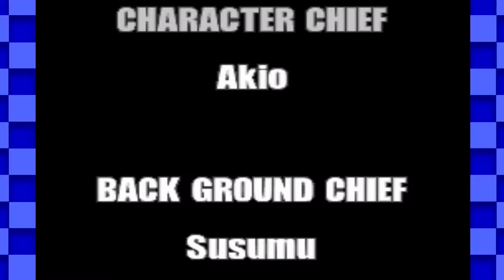IRL - Metal Slug X Ep6 - Finale - Wizard Andy w/ YAOES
YAOES joins us for platforming bullet hell in Metal Slug X, one of the finest Neo-geo arcade classics!

And tonight only!  We're going to be streaming and watching a movie together, details on our Steam Group

“METAL SLUG X”, a masterpiece in SNK’s emblematic 2D run & gun action shooting game series, still continues to fascinate millions of fans worldwide to this day for its intricate dot-pixel graphics, and simple and intuitive game controls. One of the most highly praised titles in the series among Metal Slug fans for its refined balance and game volume, heads out to the Steam gaming platform!
MAIN FEATURES
・ARCADE MODE (MAIN MISSION):
Play the original arcade version of “METAL SLUG X” from Missions 1 to 6, and fight your way through the battlefield to foil General Morden's new coup attempt!!

・MISSION MODE (STAGE SELECT):
Play your favorite stages at will and train alone or with a brother-in-arms on the missions you have unlocked so far!

・MULTIPLAYER:
Connect to Steam and clear missions with friends far away via Online Co-Op Play.
Find a fellow countryman or foreign ally and let the mission begin!

・SETTINGS:
Configure control, language, video display, and sound volume settings.

・LEADERBOARDS
Check your current rank and score in“METAL SLUG X” at any time,
and compete with other players to become the world's No. 1 soldier!

** WILL NOT RUN ON WINDOWS XP **

Title: METAL SLUG X
Genre: Action
Developer
Publisher